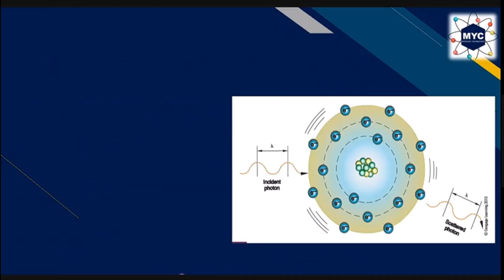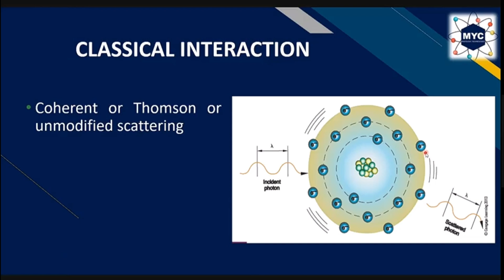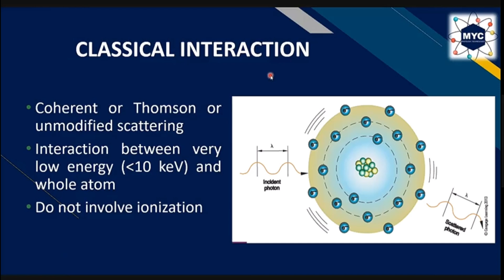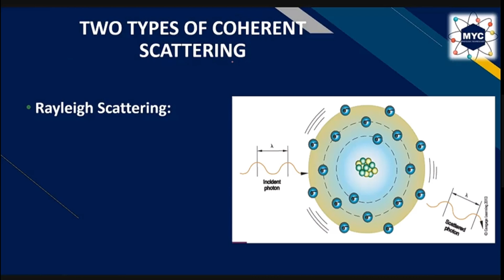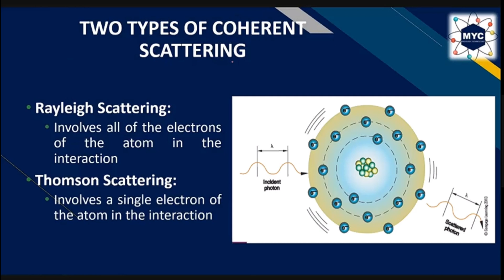Vlog #16: X-ray Interaction With Matter - Part 2 (Classical Scattering)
If you have any questions just pm me on my fb page.